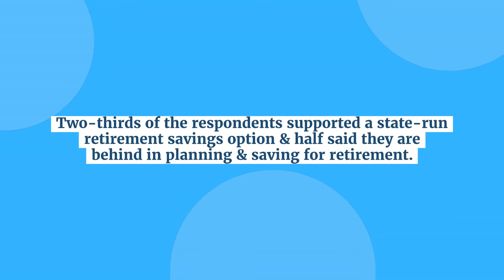Auto-IRAs & New Fintech Options Are Changing The Face of Private Sector Retirement Savings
Transformative changes are afoot in the creation of retirement savings options for private-sector workers.